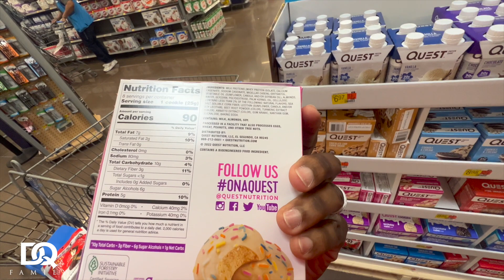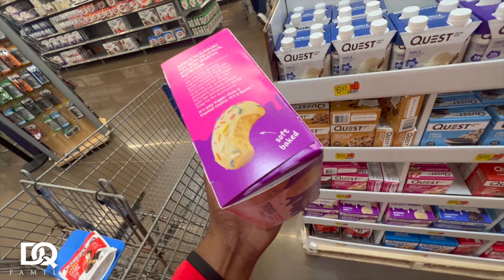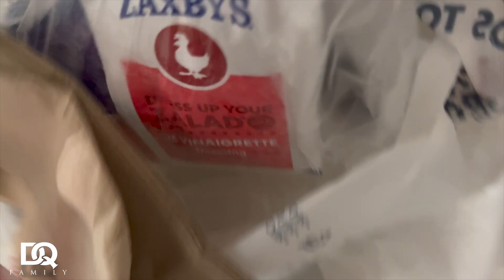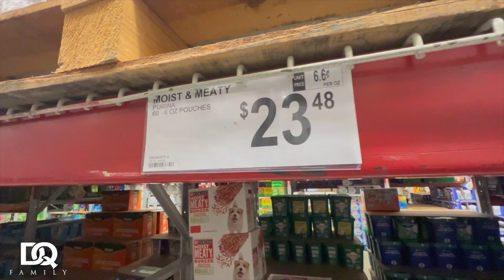SHE COULDN’T BELIEVE I DID THIS…. ( IT GOT CRAZY )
DQ GANG WHAT’S POPPIN??! WE ARE BACK WITH ANOTHER BANGER! AYE MAN SAY MAN WE GOT A LIT 🔥 VLOG FOR Y’ALL TODAY‼️‼️‼️Y’ALL TAP IN FASHO‼️‼️‼️

DON: @Kingdon_7
Quona: @diamonds_nrose
Our Couples Instagram:

LEH GO‼️‼️‼️